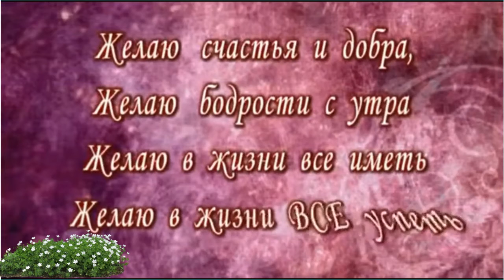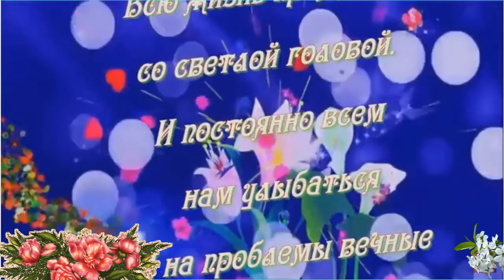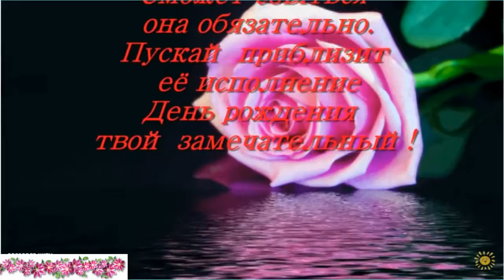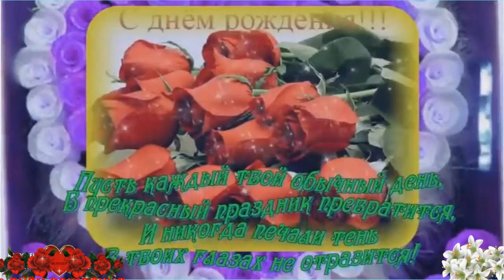С днём рождения Катасонов Александр!!